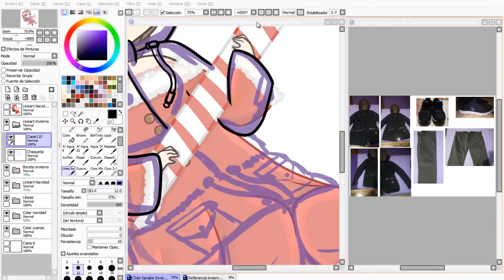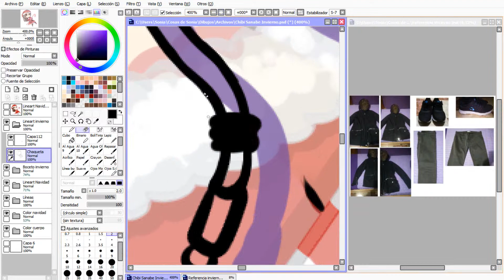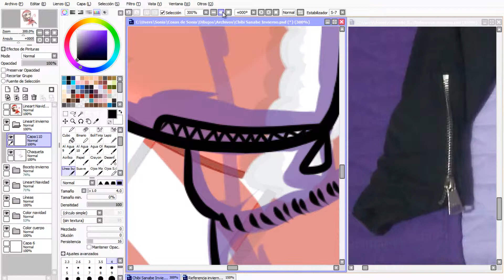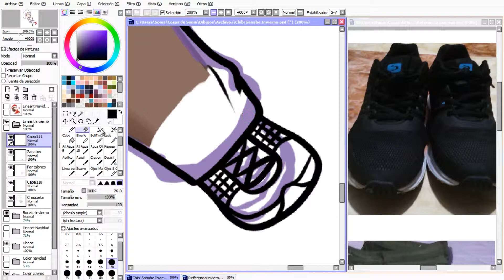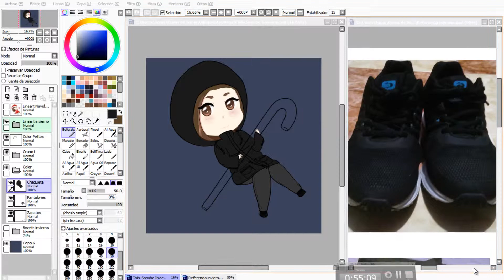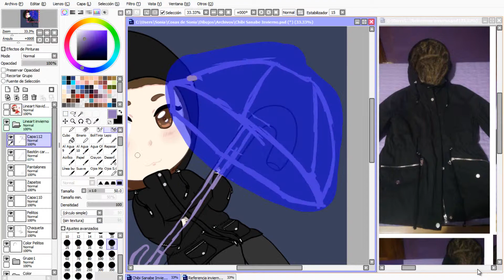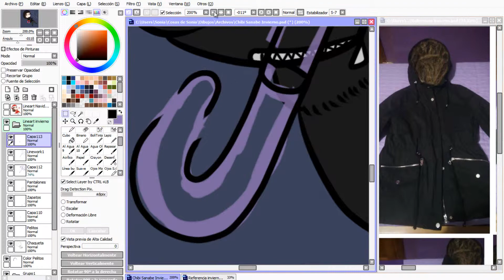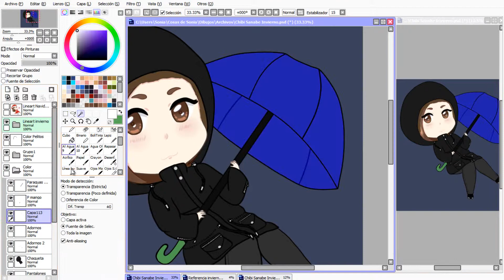Speedpaint - Chibi Sanabe Invierno (Parte 1)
¡ Bienvenidos a Sanabe Art !
Como ya iba haciendo fresco y el traje de Navidad estaba ya muy pasado, he vestido a Sanabe con ropa abrigadita y un paraguas para que no se moje con las lluvias. Espero que os guste ^^.

Todos los derechos de la música a sus respectivos autores.

¿Cómo puedo hacerte un pedido?